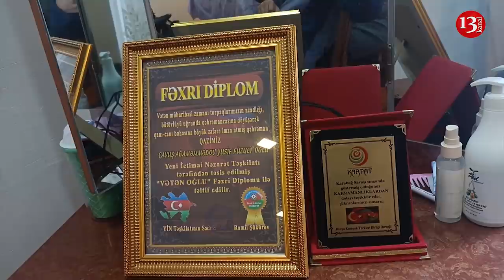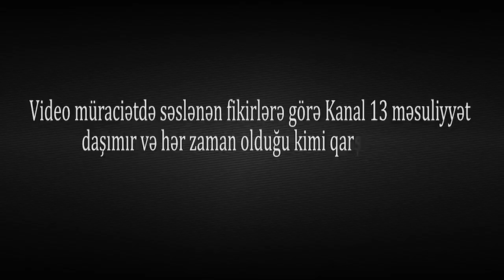"Müalicəm İsraildədir, YAŞAT FONDU deyir pul yoxdur, Bu 1 ildə QAPIMI AÇAN OLMADI"-QARABAĞ QAZİSİ